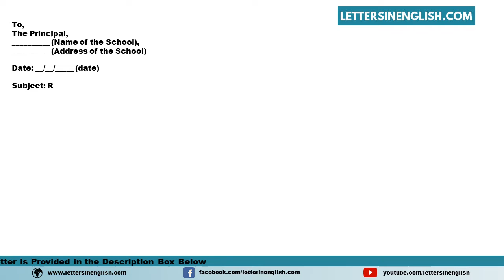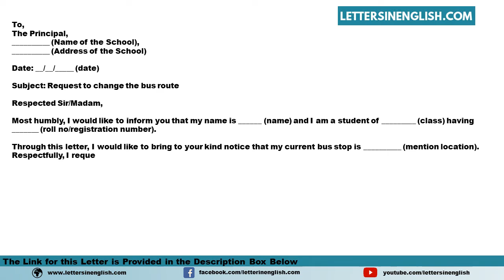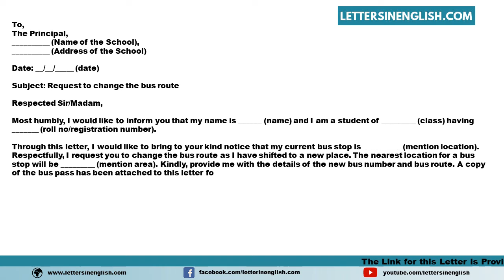Request Letter To Change School Bus Route - Sample Letter to the Principal for Change the Bus Route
Sample Request Letter to Change School Bus Route - Sample Letter to the Principal for Change the Bus Route
In this video, you will find a sample Request Letter to Change School Bus Route - Sample Letter to the Principal for Change the Bus Route in English Template
PID: 22622